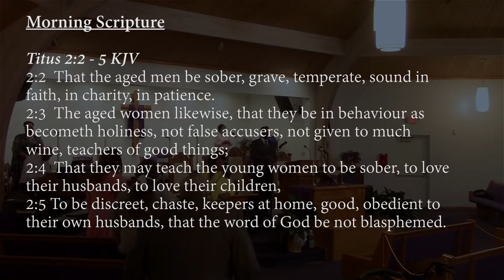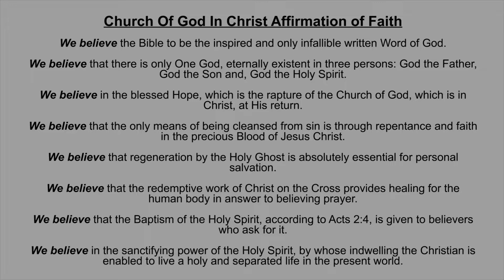Mother's Day Sunday 08 May 2022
"Mothers Of The Bible"